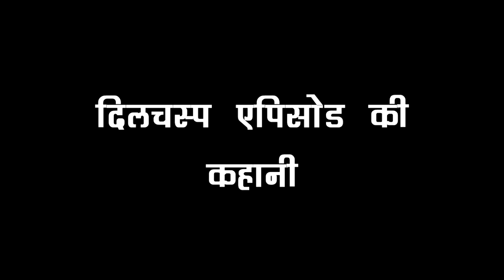TERI MERI DORIYA// SEERAT की वजह से होगा ANGAD और SAHIBA में बड़ा झटका